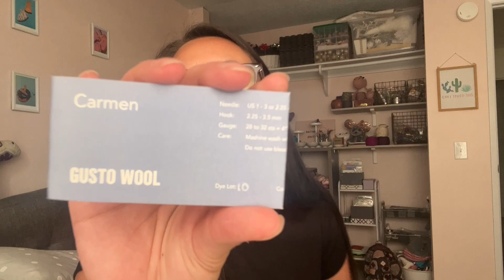Vlogtober 2023 | Day 0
Happy Vlogtober 2023! We will be switching off with daily vlogs for the entire month of October - stick around for lots of antics from your spooky kooky Slip Slip Sisters!